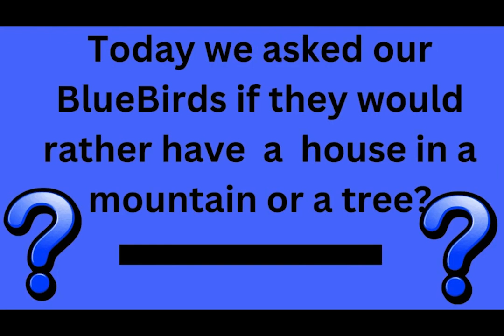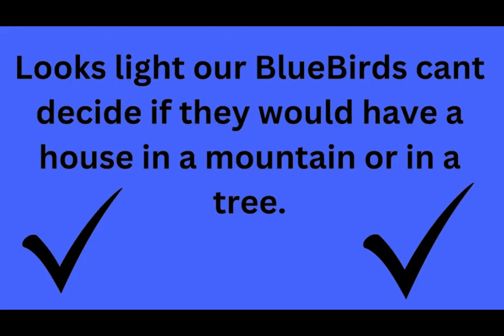February 26, 2024